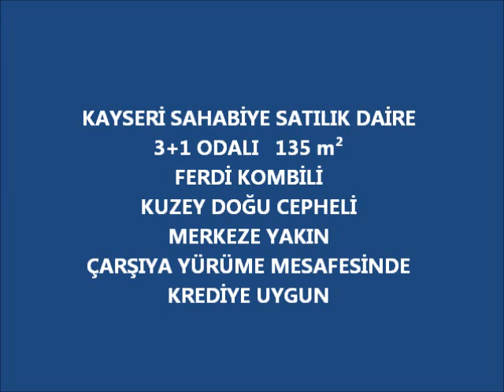Kayseri Sahabiye Satılık Daire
KAYSERİ SAHABİYE SATILIK DAİRE
3+1 ODALI   135 m²
FERDİ KOMBİLİ
KUZEY DOĞU CEPHELİ
MERKEZE YAKIN
ÇARŞIYA YÜRÜME MESAFESİNDE
KREDİYE UYGUN

kayseri sahabiye mahallesi satılık daire
kayseri sahabiyede satılık daireler
kayseri sahabiyede sahibinden satılık daire
kayseri emlak